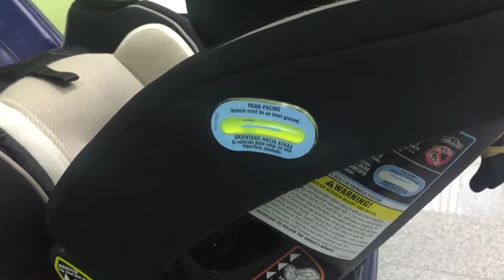วิธีการติดตั้ง Car seat Graco 4Ever Extend2Fit